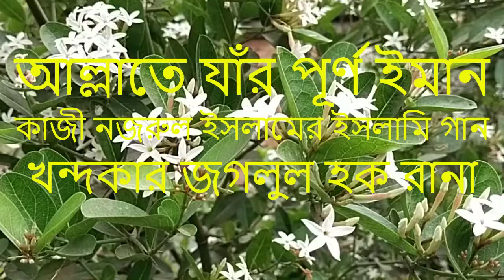Allah Te Zar Purno Iman - আল্লাহতে যাঁর পূর্ণ ইমান - by Khandaker Zaglul Haque Rana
নজরুল সংগীত
আল্লাহতে যার পূর্ণ ঈমান কোথা সে মুসলমান
আদি রেকর্ডিং : ১৯৪১
প্রকাশনা প্রতিষ্ঠানঃ টুইন
প্রথম শিল্পীঃ আব্বাসউদ্দিন আহমদ
বর্তমান শিল্পী: খন্দকার জগলুল হক রানা

কোথা সে আরিফ অভেদ যাহার জীবন-মৃত্যু জ্ঞান॥

যার মুখে শুনি তাওহীদের কালাম
ভয়ে মৃত্যুও করিত সালাম।

যার দ্বীন দ্বীন রবে কাঁপিত দুনিয়া
জিন পরী ইনসান॥

স্ত্রী-পুত্রে আল্লাহরে সঁপি জেহাদে যে নির্ভীক,
হেসে কুরবানী দিত প্রাণ হায়! আজি তারা মাগে ভিখ।

কোথা সে শিক্ষা আল্লাহ ছাড়া
ত্রিভুবনে ভয় করিত না যারা
আজাদ করিতে এসেছিল যারা
সাথে ল’য়ে কুরআন॥